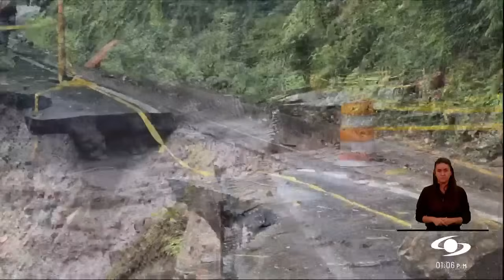Parte de una montaña se derrumbó en Boyacá y cayó sobre camioneta: dos personas resultaron heridas